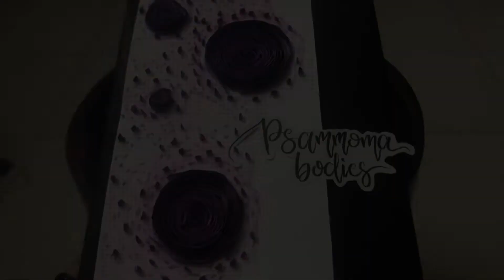Histology of psammoma bodies with watercolor and quilled paper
Just wanted to do sth about psammoma bodies the moment I saw them on one of the pathology lecture classes at my Medical.

Psammoma bodies are lamellate configurations of calcium salt deposition encrusting a single seed crystal of / from single necrotic cell.
In hematoxylin and eosin staining , calcium salts appear basophilic (purple).